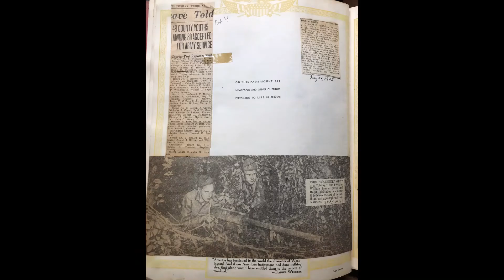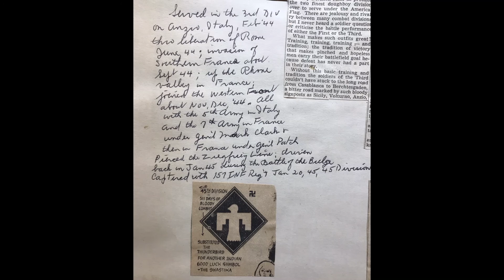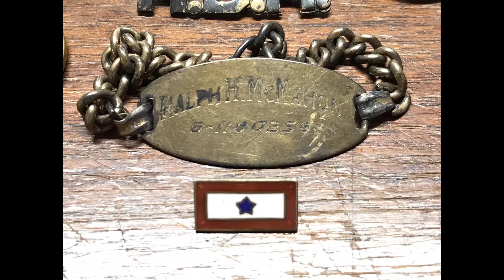WWII POW SCRAPBOOK LOT STALAG VII XII PATCHES PINS PHOTOS LETTERS DOG TAGS MEDALS